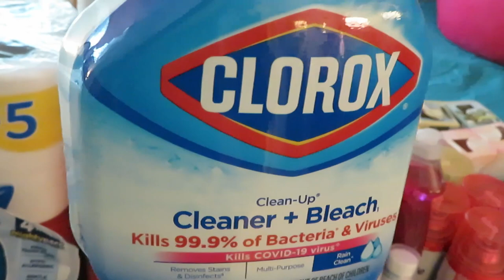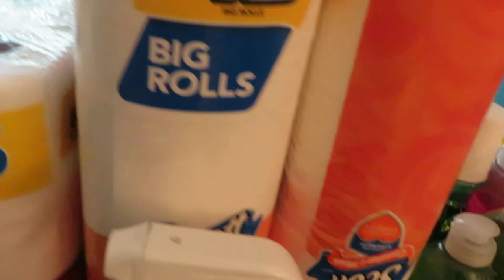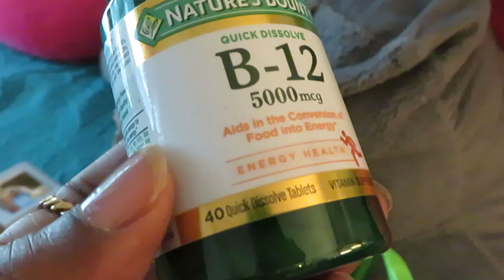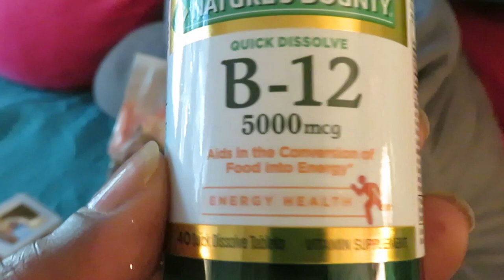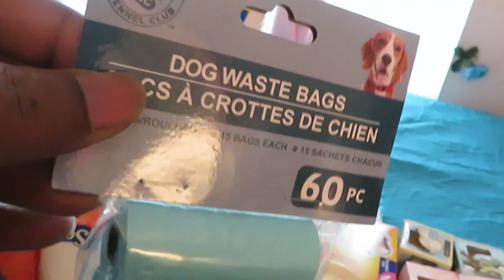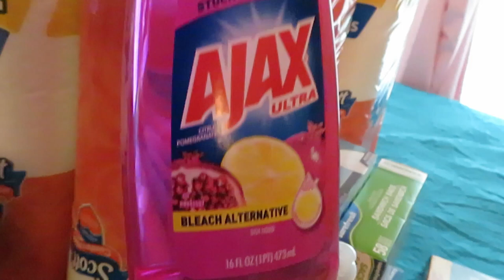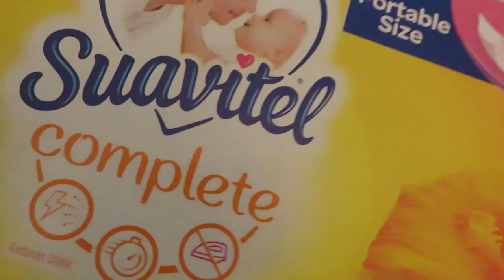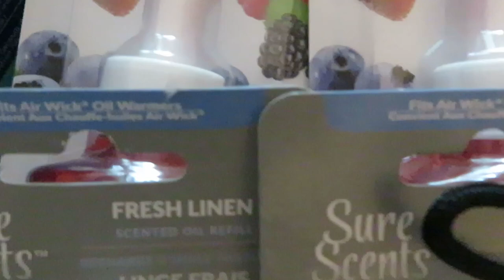Walgreens/Dollar Tree/Cvs/Arickamisha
Today I share with you a few things I picked up from Walgreens, Cvs, and Dollar Tree.